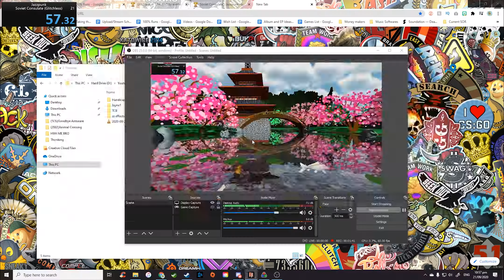Jazzpunk Soviet Consulate Speedrun 57.32 || Glitchless%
Jayne here, I am the only person who submitted to this category, but I did put effort into having it optimized.  I encourage anyone to beat this and add to the leaderboards!

Meet TCB:
Baron - Editor, Some Gaming Videos; ski mask, friendly, nice
Swagmaster - Skits and gaming videos; Cyberman mask, "mlg", stupid
The Creature - Gets the funding to run everything and rent our house/equipment, skits; Silence mask, mysterious, crazy and smart
Dead Dave - Music, manager, does paperwork; Samus Aran Helmet, asshole, depressed, alcoholic

Jayne - Plays all the characters, 17, Female, actually me.  Streams on twitch.